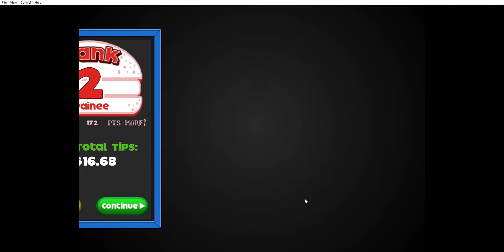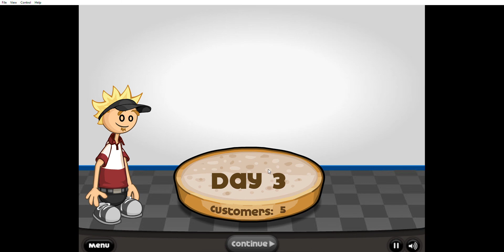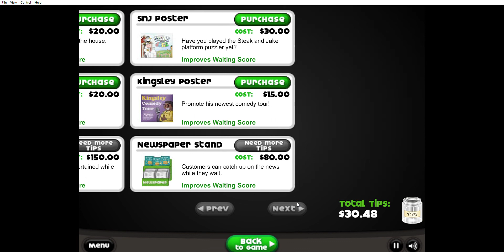Papa's Burgeria: Unlocking Akari (Rank 2, Trainee) Mocharia Chef Burgerburgh Local 2010 Flash Game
In today's video, I unlock one of the locals in Papa's Burgeria, Akari! She is unlocked at Rank 2.